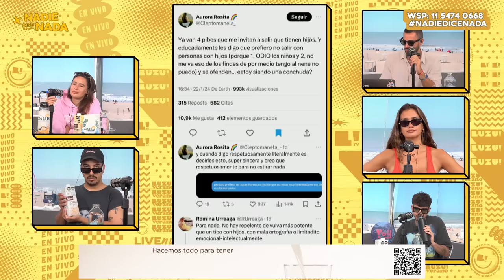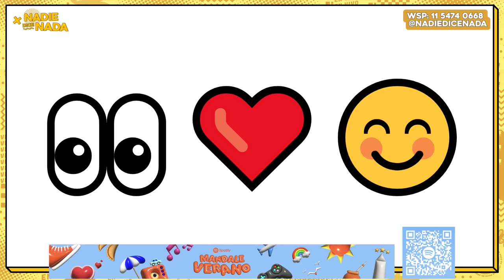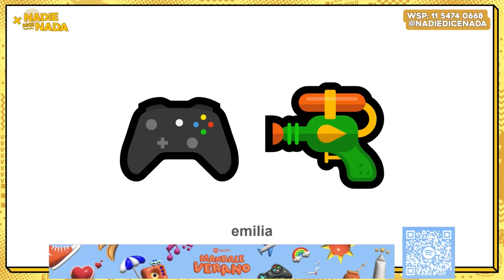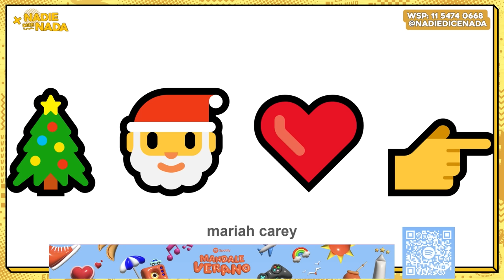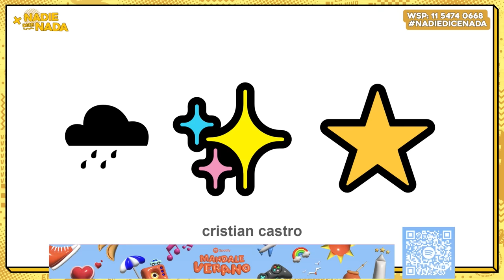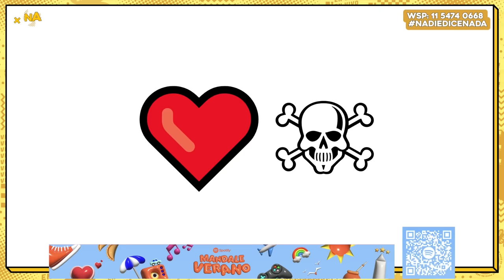NADIEDICENADA | LA NOVELA QUE NO SABIAS QUE NECESITABAS, MIGRANTES EN VIVO Y ¿NACHO ABANDONA NDN?